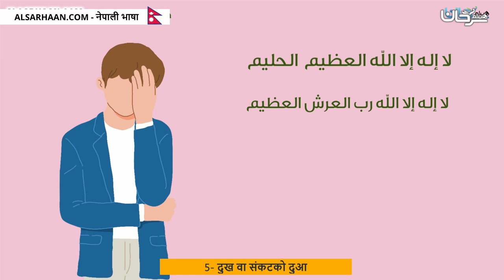5 दुख वा संकटको दुआ